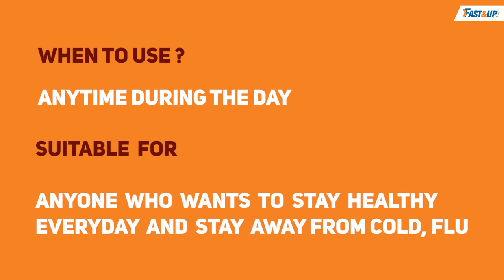Fast&Up Charge: A Fizzy Immunity Booster Enriched With Natural Vitamin C 🍊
Fast&Up Charge is an Effervescent Natural Vitamin C Effervescent with 1000 mg of Natural Amla Extract and 10 mg Zinc which helps in strengthening the immunity system. Fast&Up Charge is an ideal antioxidant drink which boosts immunity, delays fatigue and enhances your performance. It comes in a delicious orange flavour- so it's a fun and tasty way to strengthen your immunity!

DOSAGE:
Drop 1 tablet in 250 ml of water, Wait till it dissolves completely and drink!
It can be taken during any time of the day, but it is the best suitable for post- breakfast.

DROP. FIZZ. DRINK.